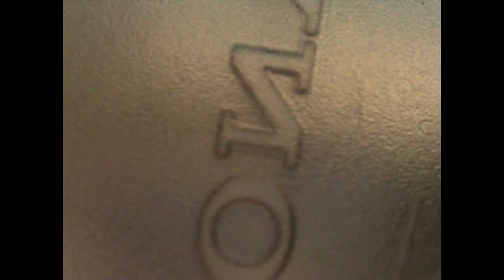BURDEKIN GORGE 2011.mpg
Up the Burdekin Gorge with Viv, Cab, Des & Linc